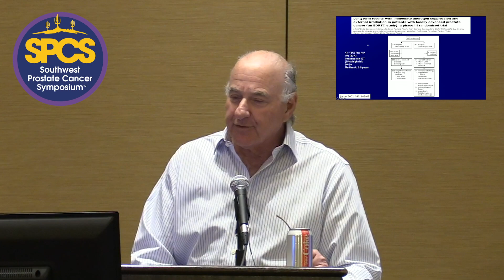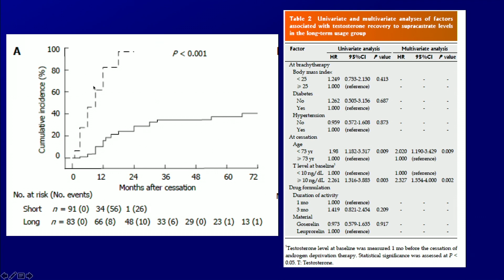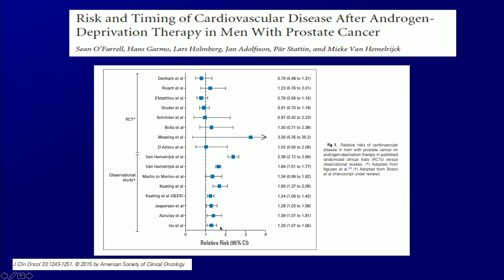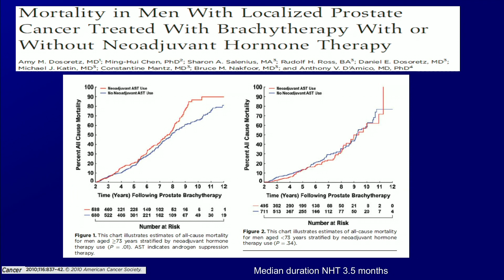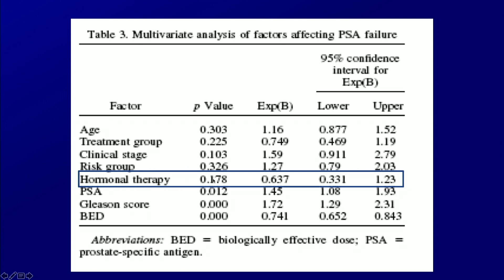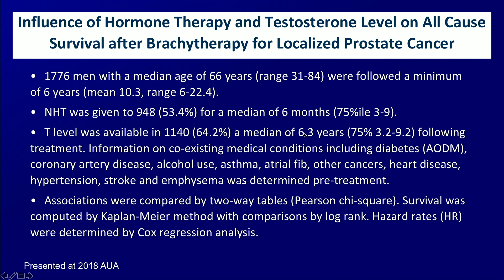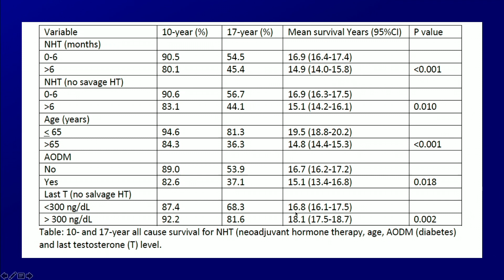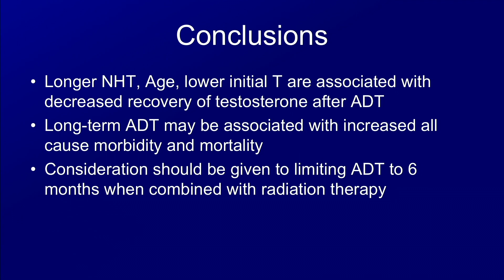Long term Morbidity Mortality of ADT and Radiation Therapy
Nelson N. Stone, MD, discusses long-term data about extended neoadjuvant hormone therapy following radiation therapy for high-risk prostate cancer patients. He observes the morbidity, mortality, and testosterone recovery rates of extended hormone therapy, especially in patients treated with hormone therapy for over 6 months.